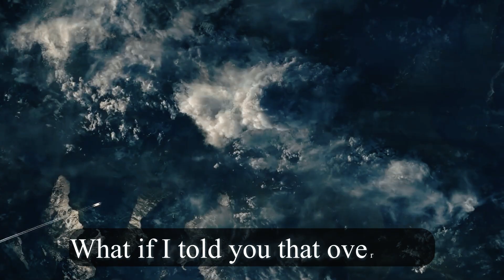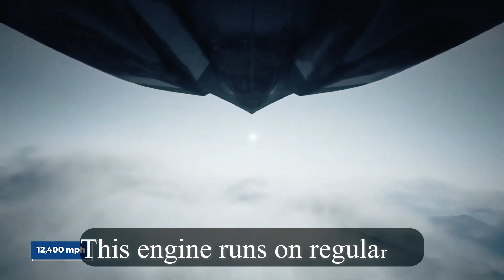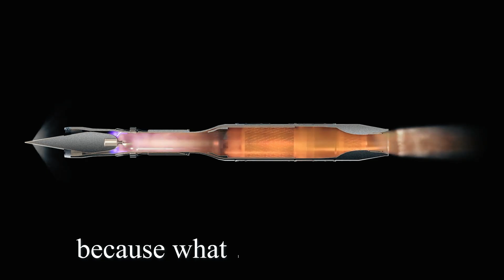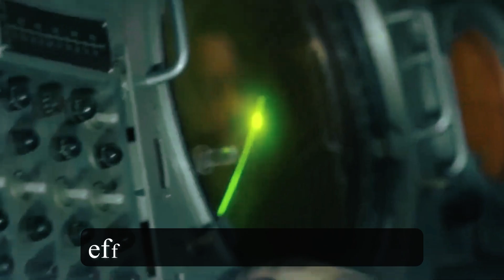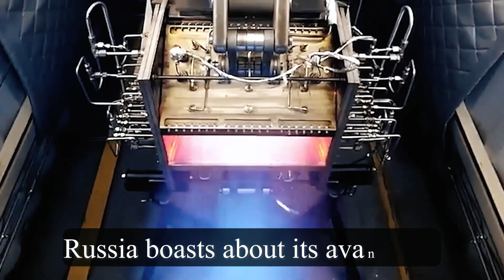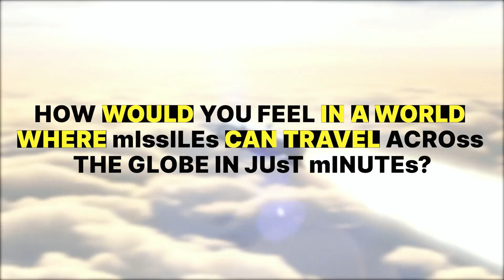🚨 China’s Secret 12,400 MPH Engine EXPOSED — What Scientists Just Revealed Will SHOCK You!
World’s Fastest Engine: China’s SHOCKING Hypersonic Breakthrough
China has just tested a hypersonic engine inside the secret JF-12 wind tunnel in Beijing — and it hit Mach 16 (12,400 mph) using nothing more than regular jet fuel. This breakthrough could change warfare, air travel, and global power forever.

At these speeds, defenses become useless. A strike could hit anywhere on Earth before detection. The line between nuclear and conventional weapons is gone. The U.S., Russia, and India are now scrambling to respond — while China deepens its alliance with Pakistan and exports advanced weapons worldwide.

This is more than science. It’s the beginning of a new global arms race, where speed decides survival. From rotary detonation engines to oblique detonation shockwaves, this technology could make today’s military systems obsolete.

👉 Watch until the end to understand why Mach 16 isn’t just a number — it’s a turning point in history.

3VoltOrbit